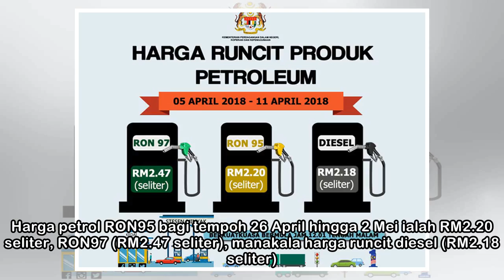Harga runcit petrol, diesel tidak berubah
(Ubah saiz teks) KUALA LUMPUR – Harga runcit mingguan bagi petrol RON95, RON97 dan diesel kekal tidak berubah bagi lima minggu berturut-turut. Harga petrol RON95 bagi tempoh 26 April hingga 2 Mei iala...